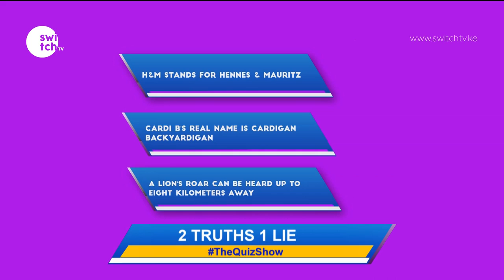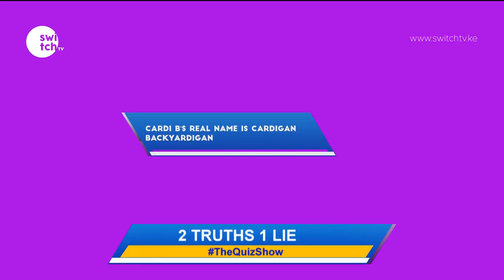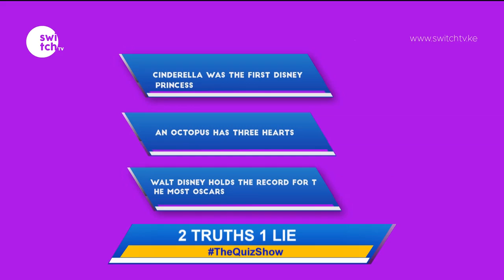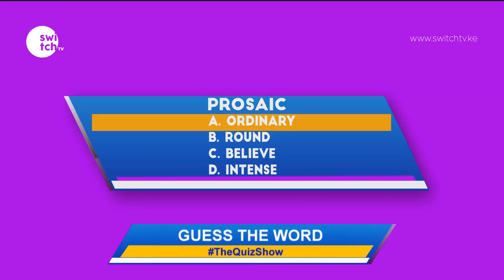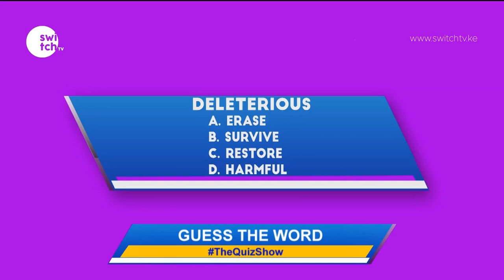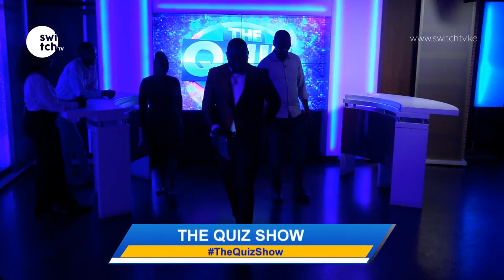Which country banned TikTok? - Today we are breaking the record | The Quiz Show